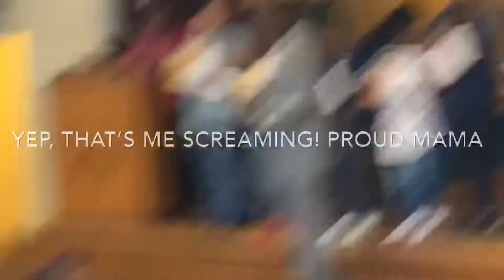Vlog: Award Ceremony and Hair Day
.First vlog on my channel!!!

Do not forget to self assess guys. You will thank yourself later for it!

Podcast I listen to:
- [ ] 1:The Secret to Success with ET, Karl, and CJ
- [ ] 2: Woman Evolve with Sarah Jakes Roberts
- [ ] 3: The You Effect with Dr Kelsei LeAnn